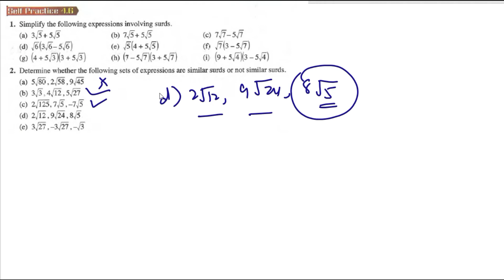Indices Surds and Logarithms self practice 4.6 Q2 add maths form 4 latih diri 4.6 tingkatan 4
Determine whether the following sets of expressions are similar surds or not similar surds.